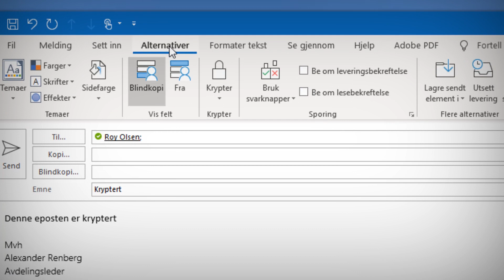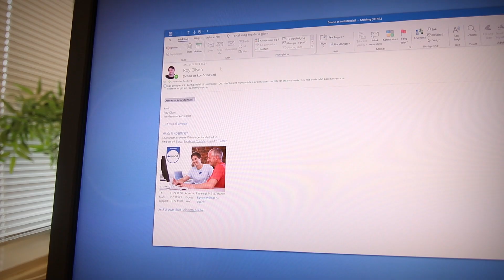Hvordan sende en kryptert epost med Office 365 🔒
Se hvordan du kan sende en kryptert epost i Outlook.

Du kan også hindre utsendelse eller deling av konfidensiell informasjon ved at en epost ikke kan sendes videre utenfor organisasjonen din.

du f.eks velge om du vil merke at en epost ikke kan videresendes til andre, skrives ut, innhold kopieres ut innholdet eller at noen kan ta skjermutklipp av den konfidensielle eposten.

Har du Office365 så har Microsoft på noen av planene lagt til denne funksjonen i Outlook som lar deg kryptere-epost.